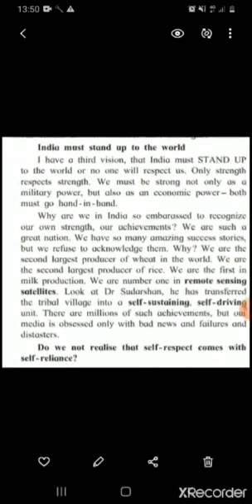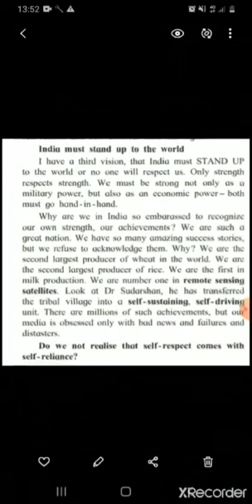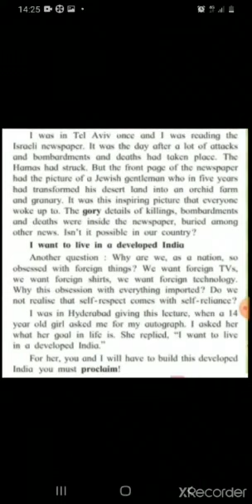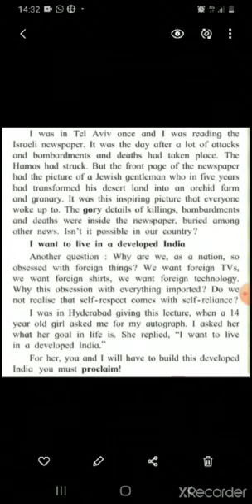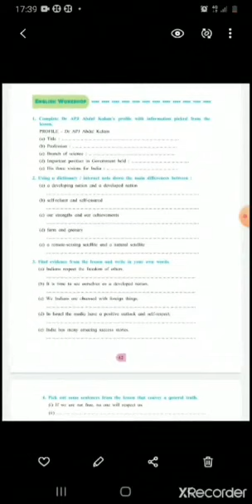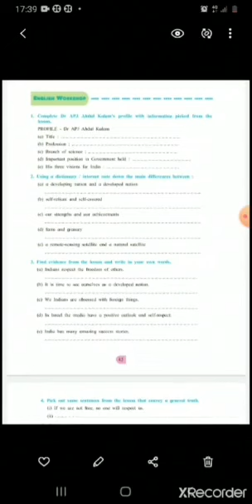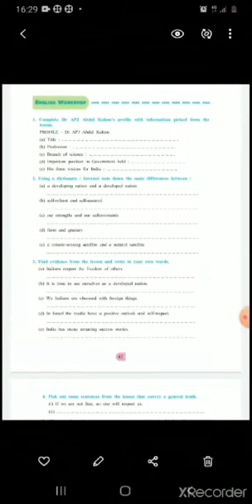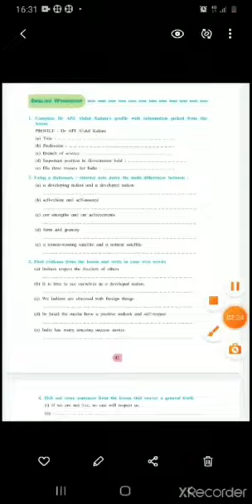8th English 16-09-2020